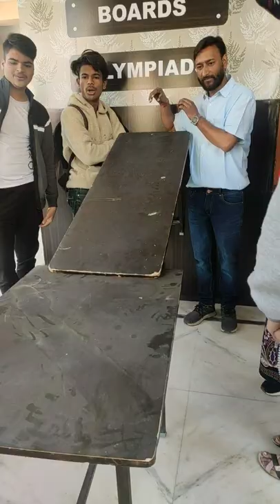Experiment of rolling motion on inclined plane